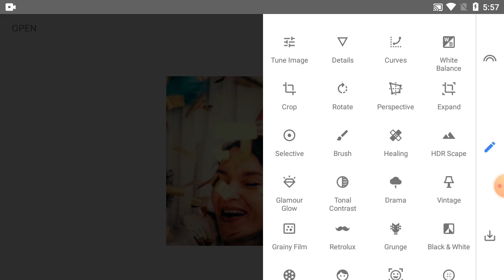How To Editing Picture Colour On Snapseed Tutorial - Part 66